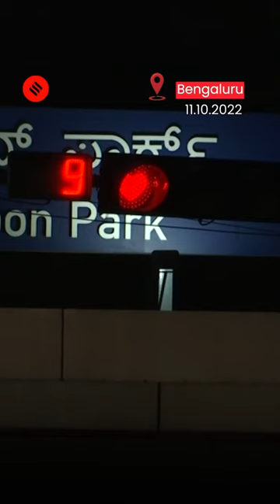Watch: Bengaluru Traffic Signals To Display Red Hearts, Create Awareness About Heart Health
The city of Bengaluru is all set to display red heart symbols in traffic lights to raise awareness about heart-related diseases between October 15 and October 25. The initiative is a collaboration between Bengaluru Traffic Police and Manipal Hospitals. 20 junctions have been selected to display hearts between October 15 to 25.